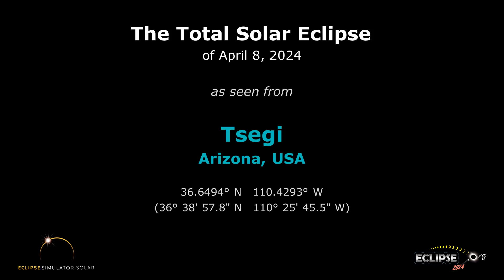The Total Solar Eclipse of April 8, 2024 from Tsegi, AZ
What will the 2024 solar eclipse look like from Tsegi, Arizona?  Find out here!

(The eclipse sequence begins at 0:22)

Links:
• Eclipse2024.org
• 2024 eclipse page for Tsegi

What will the 2024 solar eclipse look like from Tsegi?  This simulation will show you! We've captured the view from the Eclipse2024.org Eclipse Simulator for Tsegi, so you can preview the eclipse before it happens!* It's just one way that Eclipse2024.org is providing great information and education to help build excitement for the total eclipse of 2024 – the Great North American Eclipse.

Visit Eclipse2024.org's online eclipse simulator for many more features, as well as detailed instructions on exactly what you're seeing in the simulation. You can change the foreground scene, because we know that the scene in the simulation might not look like Tsegi!  You can also get a closeup view of Baily's Beads, change the shape of the corona, see the outlines of the Moon and Sun during the eclipse, and MORE!  With the simulator, you can: